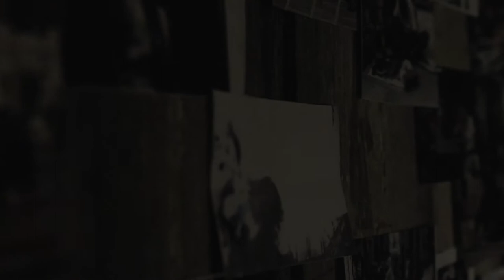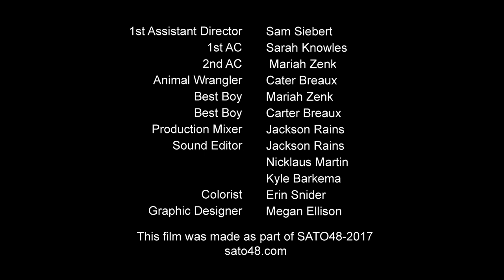Hammurabi SATO48 2017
Meraki Productions Presents: "Hammurabi"

When a vlogger becomes obsessed with the Mesopotamian Murders committed by a man trying to follow Hammurabi's Law, she stumbles upon his hideout.

This film was made for SATO48 2017

Starring...
Kathryn Harter as "Elise"
Jared Hinde as "Phillip"

Directed by Erin Snider
Written by Jaci Alysa Herron and Sam Siebert
Produced by Jaci Alysa Herron
Director of Photography William Fuller
Production Designer Selah Snowden
Editor Jaci Alysa Herron
Composer Nicklaus Martin
Associate Producer Sam Siebert
Sound Design Jackson Rains, Nicklaus Martin, and Kyle Barkema
Graphic Designer Megan Ellison
1st Assistant Director Sam Siebert
Locations Manager Carter Breaux
Gaffer Sarah Knowles
1st Assistant Camera Sarah Knowles
2nd Assistant Camera Mariah Zenk
Animal Wrangler Carter Breaux
Production Sound Mixer Jackson Rains
Colorist Erin Snider

Special Thanks to Suzan Lennard